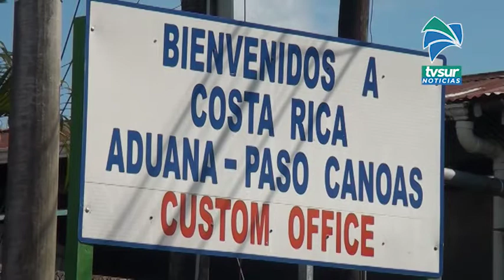Fuerza Pública aprehende a sospechoso de tráfico ilícito de personas